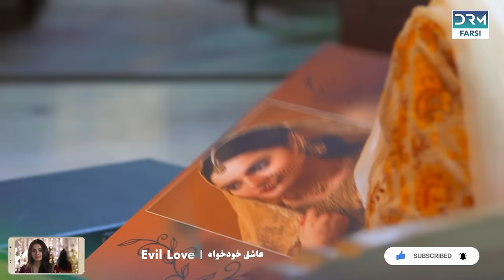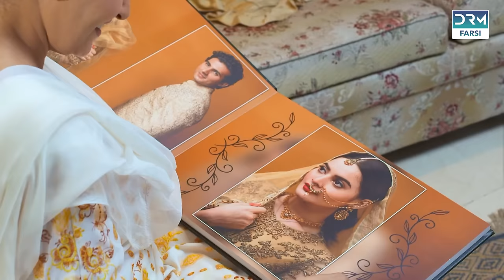Hassad | Episode 1 | Serial Doble Farsi | سریال حسد - قسمت ۱ - دوبله فارسی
نائینتارا با آرمان ازدواج کرده است. هر دو شاد زندگی می کنند و بی اندازه یکدیگر را دوست دارند. با این حال، به نظر می رسد که عشق آنها به یکدیگر با حسادت شدید و چشم بد زارین روبرو می شود که ایده خوشبختی دیگری را به عنوان او و فرهان تحقیر می کند. شوهر زارین و برادر بزرگتر آرمان از ازدواج ناراضی هستند زیرا فرهان بیشتر از او به کار او توجه می کند. یک روز به مناسبت سالگرد آنها، دزدان به خانه آنها حمله می کنند. آرمان در برخورد با دزدها می میرد و از آن پس، رنج ناینتارا آغاز می شود. تماشا کنید که داستان چگونه پیش می رود!

نویسنده: ابیده احمد و میمونه عزیز
کارگردان: ابیس رضا

قالب:
آریج فاطمه
مینال خان
نور حسن،
شهروز سبزواری
صبا فیصل،
نیدا ممتاز
ایاز سمو و دیگران